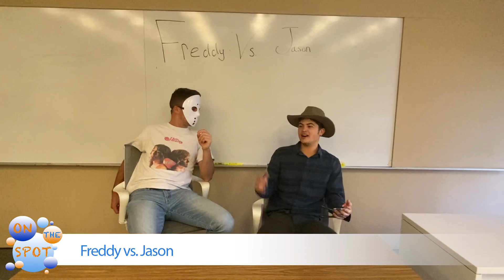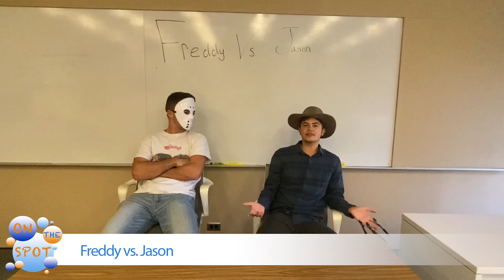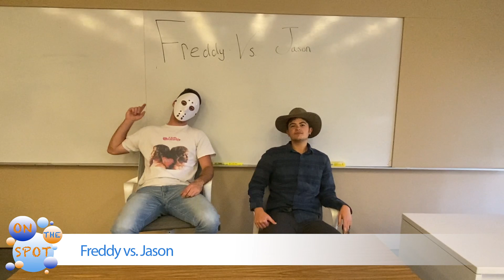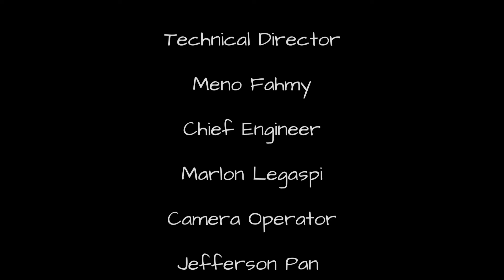Review Crew Halloween Special - Black Adam and Freddy vs. Jason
Truman and Cam review DC's new film Black Adam, and Roman and Dillon go On the Spot to review Freddy vs. Jason.